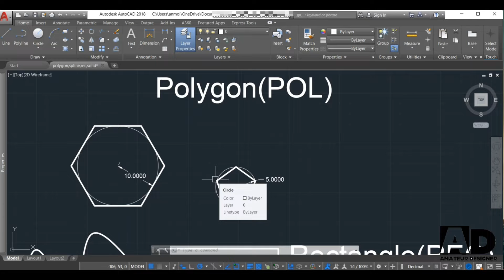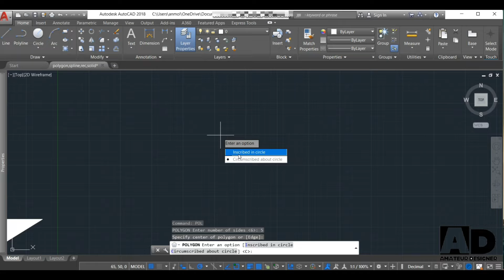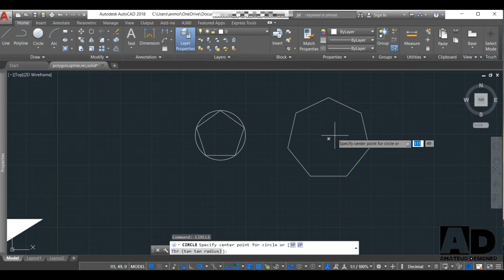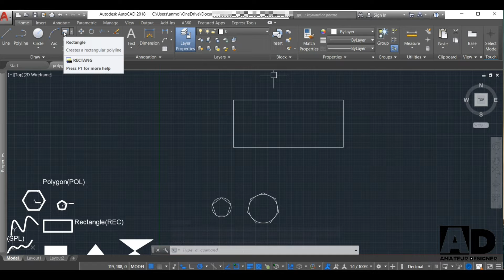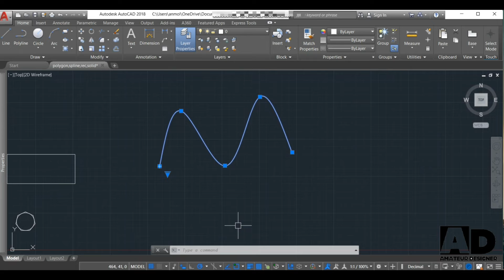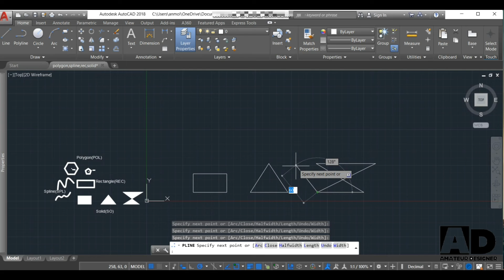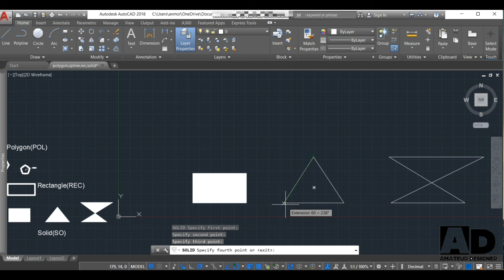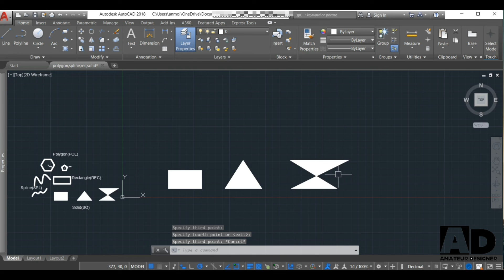Unit 2.4. Polygon, Rectangle, Spline, solids ||Autocad Tutorial ||In Nepali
Autocad tutorial based on diploma course in nepali
2.4. Polygon, Rectangle, Spline, solids etc.